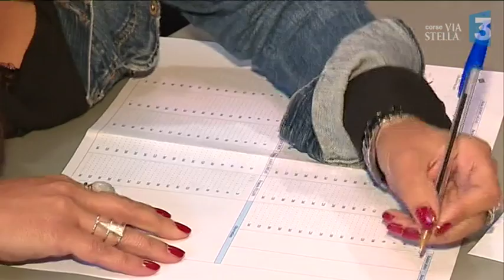Autonomie de la Corse : Mélenchon fait “le pari de le croire”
Le chef de file de La France Insoumise Jean-Luc Mélenchon met en garde sur son blog contre une "impasse catalane" en Corse, appelant notamment à prendre en compte "la volonté populaire clairement exprimée" avec l'élection de 3 députés nationalistes en juin.